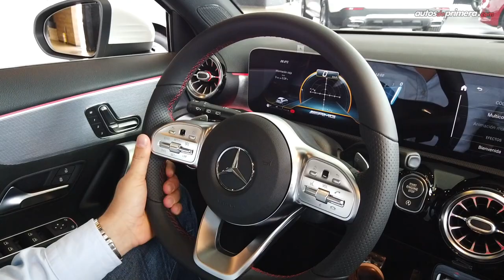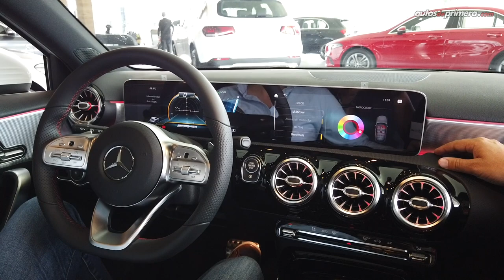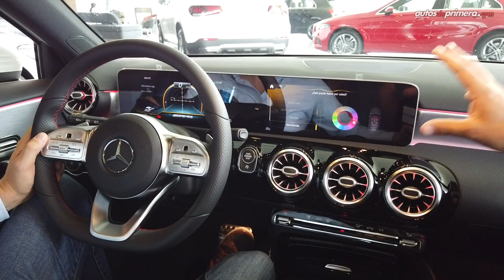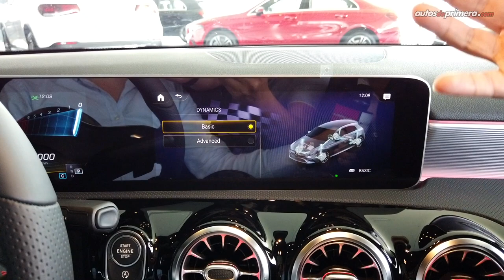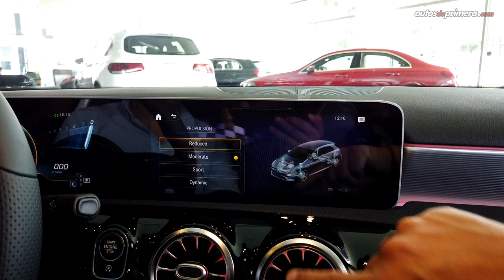🔥Mercedes-AMG A35 4MATIC🔥 El tote de entrada a la línea deportiva AMG | PRIMICIA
Les presentamos en primicia el nuevo Mercedes-AMG A35 4MATIC 2020 que llegó a Colombia, el hot hatch alemán trae un motor 2.0L de 302 HP y 400 Nm de torque, logra de 0-100 en 4.7 segundos. Precio de lanzamiento: $165´900.000 (*USD 47.302).

* El precio en dólares está basado a una tasa de cambio en Colombia de $3.502 por 1 dólar (la día de la publicación de este video).